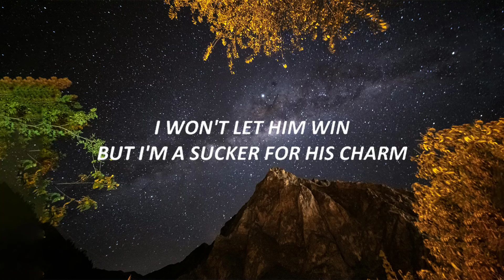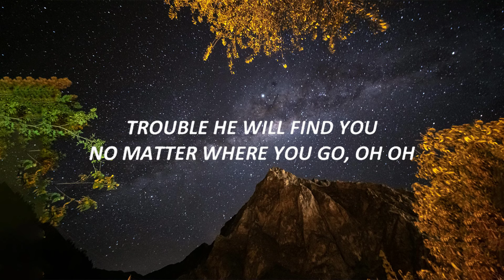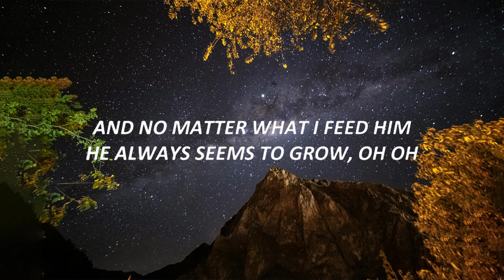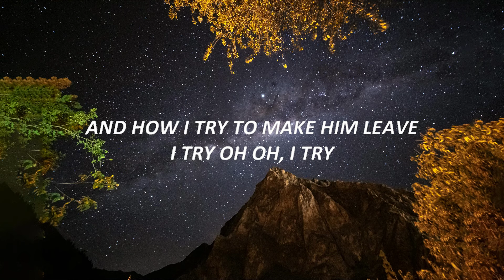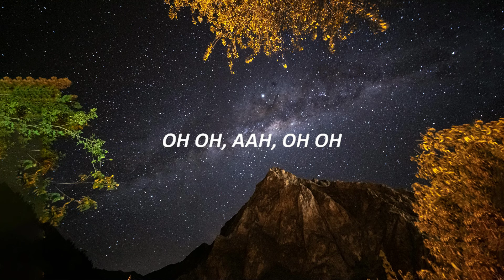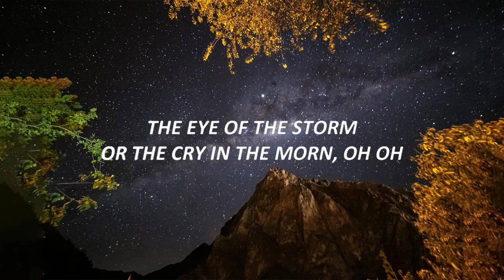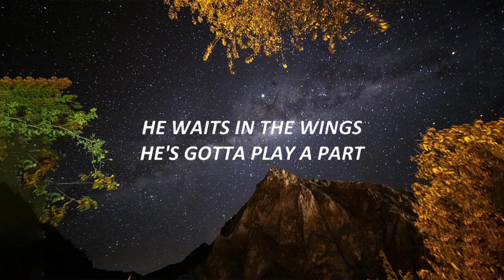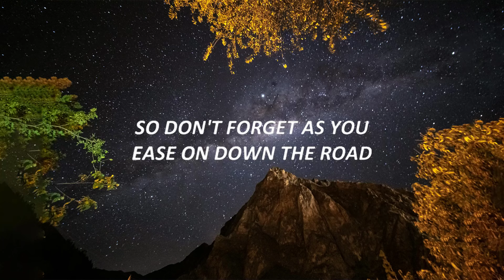Lenka - Trouble Is A Friend (Lyrics)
Lenka - Trouble Is A Friend (Lyrics) Selos TikTok

🎤 Lyrics:

[Verse 1]
Trouble he will find you no matter where you go, oh oh
No matter if you're fast no matter if you're slow, oh oh
The eye of the storm or the cry in the morn, oh oh
You're fine for a while, but you start to lose control

[Chrous]
He's there in the dark
He's there in my heart
He waits in the wings
He's gotta play a part
Yeah, trouble is a friend of mine, oh oh

[Verse 2]
Trouble is a friend but trouble is a foe, oh oh
And no matter what I feed him he always seems to grow, oh oh
He sees what I see and he knows what I know, oh oh
So don't forget as you ease on down the road

Future, Metro Boomin & Kendrick Lamar
[Chorus 2]
So don't be alarmed if he takes you by the arm
I won't let him win but I'm a sucker for his charm

[Bridge]
How I hate the way he makes me feel
And how I try to make him leave, I try
Oh oh, I try

[Chorus]
But he's there in the dark